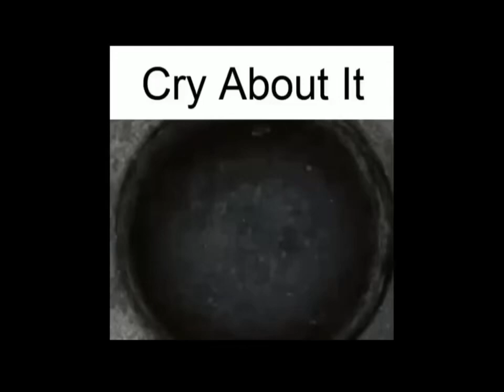cry about it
rest in peace to the perfect spongebob popsicle